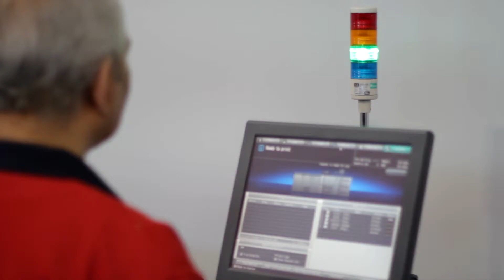WeWill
A message from Unions for Unions!